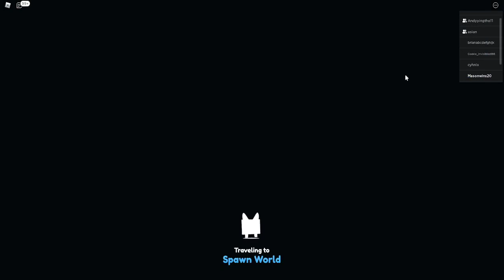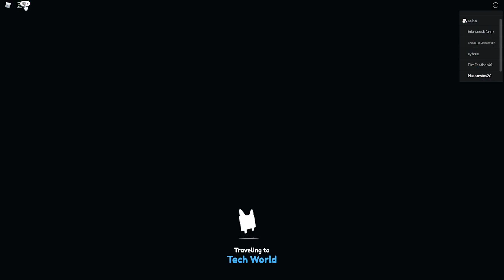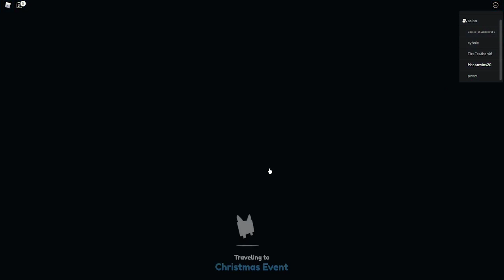we spend 1.3 billion gingerbread hatching the Christmas egg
we hatch two different types of Santa paws at the same time!